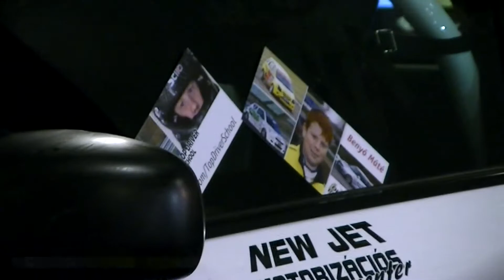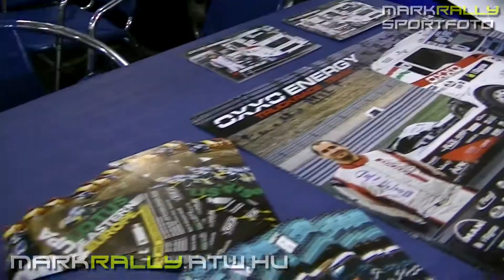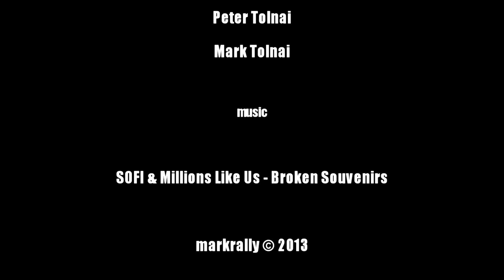Autó+Motor+Sport Expo 2013 (video by markrally)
Autó+Motor+Sport Expo 2013
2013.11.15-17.